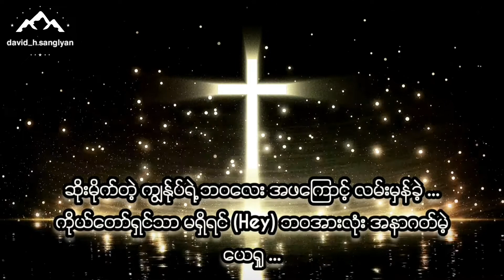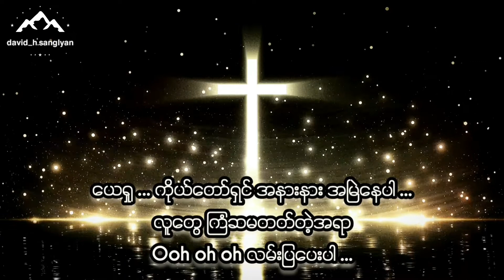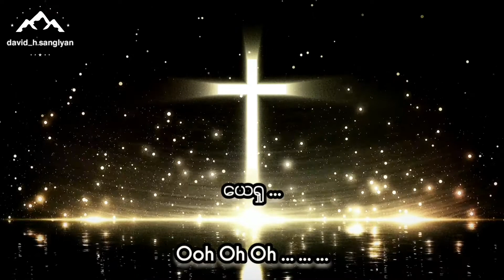Irene Zinmar Myint - အပြစ်သားမှဘုရားသား (KARAOKE Version with LYRICS) | အိုင်ရင်းဇင်မာမြင့်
Irene Zinmar Myint - အပြစ်သားမှဘုရားသား (KARAOKE with Lyrics on the Screen) | အိုင်ရင်းဇင်မာမြင့်

𝗜𝗿𝗲𝗻𝗲 𝗭𝗶𝗻𝗺𝗮𝗿 𝗠𝘆𝗶𝗻𝘁
အပြစ်သားမှ ဘုရားသား 𝐋𝐲𝐫𝐢𝐜𝐬

V1
ဒီနေ့နဲ့ နက်ဖြန်ဟာလည်း ကျွန်ုပ်အတွက်မြဲလို့လား
ဘုရားမရှိတဲ့ ဘ၀တွေဟာလည်း သောကကင်းလို့လား
ဆိုးမိုက်တဲ့ ကျွန်ုပ်ရဲ့ဘဝလေး ယေရှုကြောင့်လမ်းမှန်ခဲ့
ကိုယ်တော်ရှင်သာ မရှိရင် (Hey) ဘဝအားလုံး မှောင်မဲနက်

CHORUS
ယေရှု ... ကိုယ်တော်ရှင်လမ်းပြ ဖေးကူပါ ...
ဘုရားမရှိတဲ့ ဘဝတွေမှာလည်း အပြစ်နဲ့ ပြည့်သူပါ
ယေရှု ... ကိုယ်တော်ရှင် အနားနားအမြဲ‌နေပါ ...
လူတွေ ကြံဆမတတ်တဲ့အရာ
ကိုယ်လက်ရှင်လမ်းပြ ပဲ့ပြင်ပါ ...
ယေရှု ...

V2
အပြစ်ရှိတဲ့ လောကီလူတွေအတွက်
ယေရှုက ကားတိုင်တက်
အဖပေးတဲ့ မေတ္တာတွေနဲ့ ကျွန်ုပ်ဘဝ ပြည့်လျှံလျက် ...
ဆိုးမိုက်တဲ့ ကျွန်ုပ်ရဲ့ ဘ၀လေး အ‌ဖကြောင့် လမ်းမှန်ခဲ့ ...
ကိုယ်တော်ရှင်သာ မရှိရင် (Hey) ဘဝအားလုံး အနာဂတ်မဲ့
ယေရှု ---

CHORUS
ယေရှု ... ကိုယ်တော်ရှင်လမ်းပြ ပဲ့ပြင်ပါ...
ယေရှု ... ကိုယ်တော်ရှင် ကျွန်ုပ်အနား အမြဲနေပါ ...
လူတွေ ကြံဆမတတ်တဲ့အရာ
ကိုယ်လက်ရှင် လမ်းပြဖေးကူပါ ...

CHORUS
ယေရှု ... ကိုယ်တော်ရှင်လမ်းပြ ပဲ့ပြင်ပါ...
ယေရှု ... ကိုယ်တော်ရှင် အနားနား အမြဲနေပါ ...
လူတွေ ကြံဆမတတ်တဲ့အရာ
Ooh oh oh လမ်းပြ‌ပေးပါ ...

ယေရှု ...

(00h Oh Oh)

credit to Irene & her team